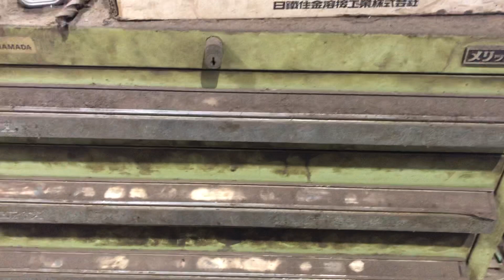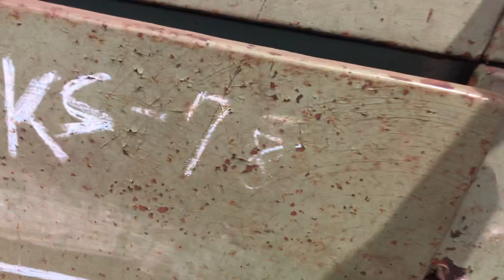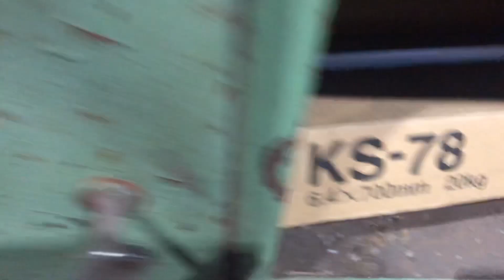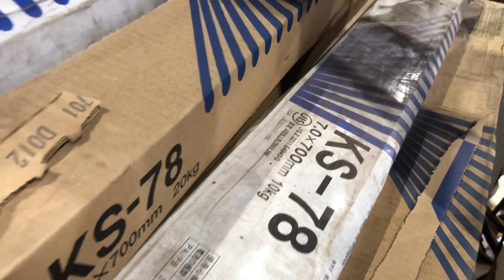quay chơi mấy mũi khoan siêu to bỏ không trong xưởng